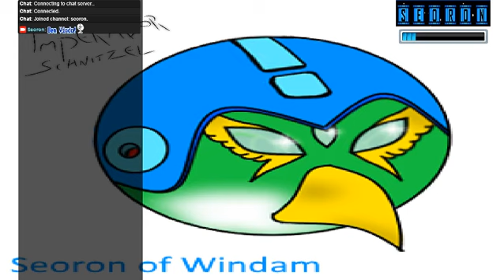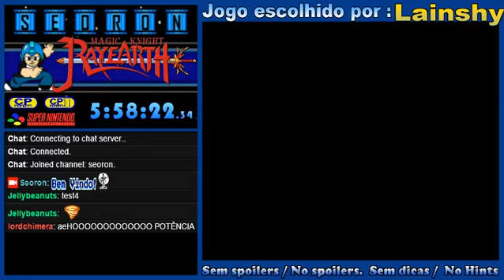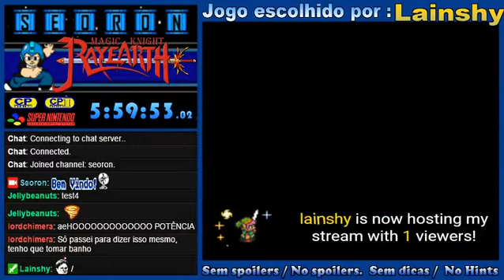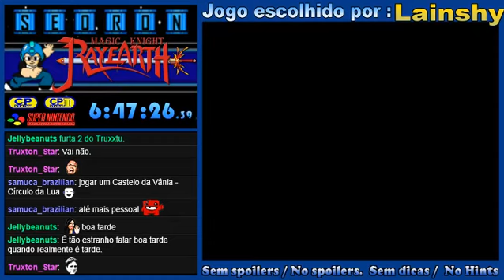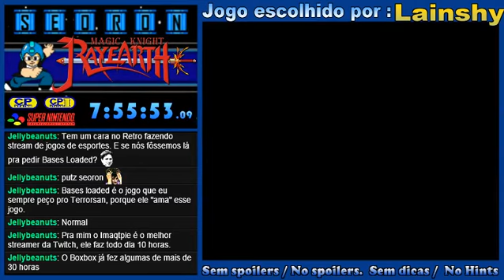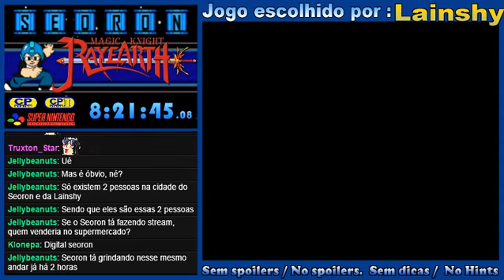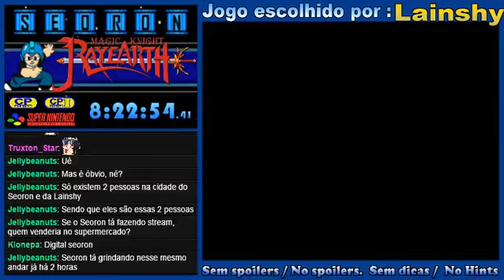SEORON- Guerreiras Mágicas de rayearth-SNES parte 4 final (A)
Guerreiras Mágicas de rayearth-SNES é um jogo role-playing (RPG) que é baseados em Magic Knight Rayearth na primeira temporadada TV e manga -- Watch live